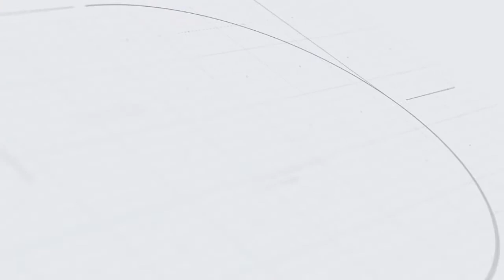Nazriya Jahil | Islami Aqaid | Touheed o Adal | Part 24 | 3 Sep 2018 - Maarif.TV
Ustd: Syed Ahmed Kazmi

🍀اسلامی عقائد 🍀
🌹کورس : توحید_و_عدل 🌹
موضوع : نظریہ جہل
👤استاد: سید احمد کاظمی (پی ایچ ڈی اسلامی فلسفہ/استاد جامعہ المصطفی العالمیہ قم)

Title :  Nazriya Jahil